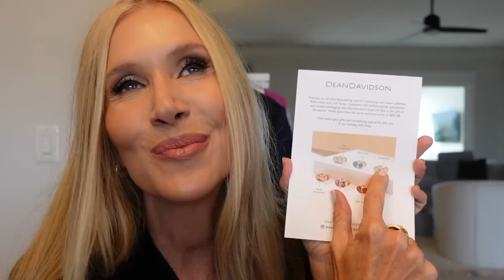Friday Haul | SKIMS Dresses Target J Crew Cashmere & NEW Mario Ethereal Palette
Friday Haul ~ featuring NEW Skims dresses, Lululemon Split Groove Pants and Sherpa Everywhere Belt Bag, 2 pairs of shoes from Target, J Crew Cashmere sweaters---and some Holiday sets from Dean Davidson and Laura Mercier ❤️ Thank you for watching! 🥰 Lisa

**Shot Clock is best!